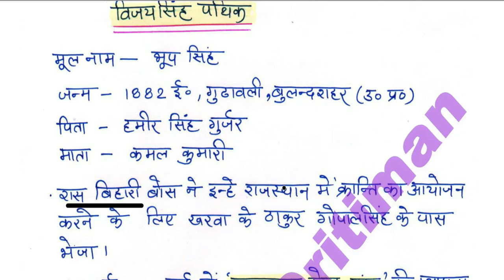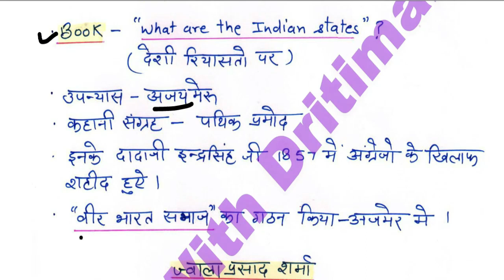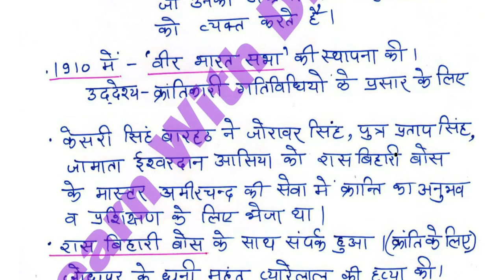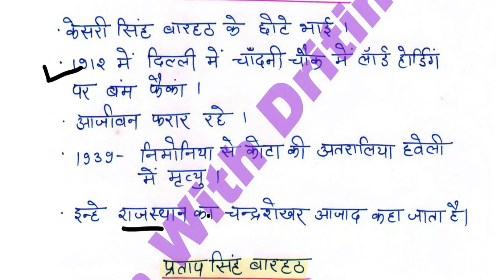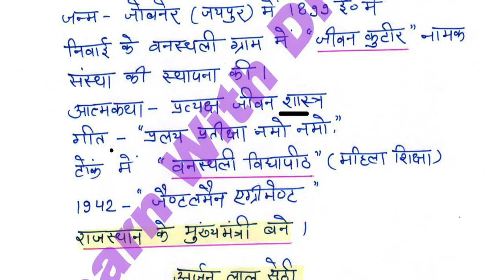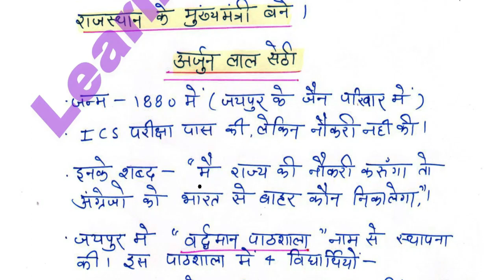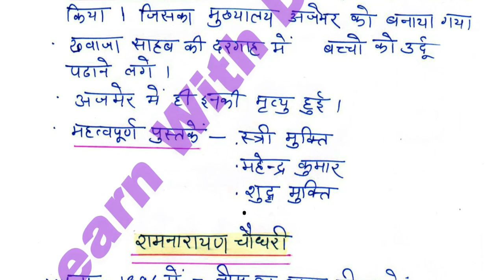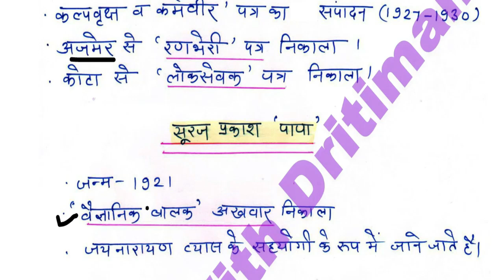History/ राजस्थान के व्यक्तित्व/ REET 2022 Syllabus / REET Main 2022-23/ reet exam latest news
History/ राजस्थान के व्यक्तित्व/ REET 2022 New Vacancy | REET 2022 Syllabus & Taiyari Kaise Kare | New Reet Exam 2022 | reet exam latest news